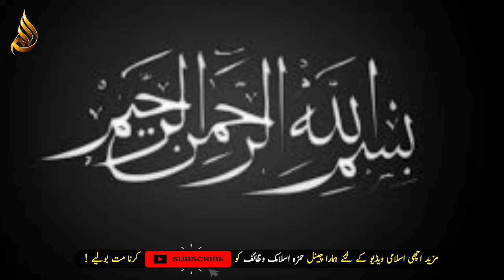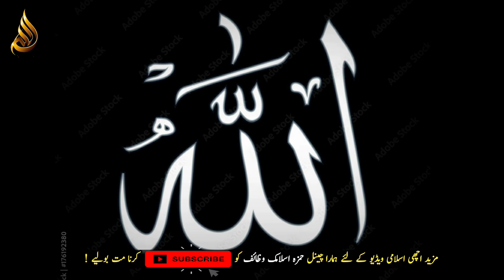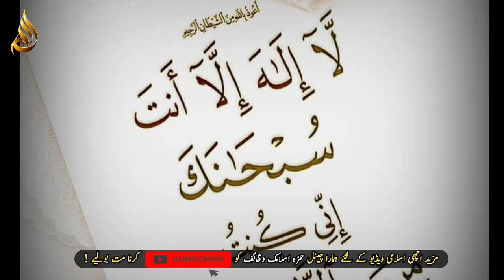Ayat e Karima ka Wazifa | Ayat e Karima Ka Amal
Ayat e Karima ka Wazifa | Ayat e Karima Ka Amal | Hajat - Rizq - Dolat | HIW

The synopsis of this video resembles this.
The video will be made in Urdu language, in which it is said that assuming you call upon Allah even in the profundities of the seven oceans. So Allah pays attention to your call. Also, at whatever point somebody is vexed. And afterward in a tough situation, rather than approaching another person, he approaches Allah. So Allah is exceptionally satisfied with this worker. What's more, he quickly hears the call of his worker.
It ought to be recalled that when Hazrat Yunus (harmony arrive) was gulped by a fish. So every one of the guides were of death. The dimness of the ocean. Then the murkiness of the tummy of the fish. Then the lower part of the ocean. In this layer, inside the midsection of the fish, when Hazrat Yunus (harmony arrive) called upon Allah. So Allah heard your call. Furthermore, helped you. Furthermore, saved you from such a major issue. Is your concern greater than the issue of Hazrat Yunus (harmony arrive)? So obviously your response will be negative. Since Allah rescued Jonah once again from every one of the hardships and inconveniences. She was exceptionally huge. What's more, your challenges aren't anything contrasted with that.
So call upon Allah with this dua in your troubles and your concerns. The dua with which Hazrat Yunus (A.S.) called upon Allah. God willing.. Not just your concerns will be eliminated. Rather, you will get what you ask from Allah. You should simply pay the wazifa in the endorsed way and with the recommended conditions.
You need to do the wazifa solely after Asr petition. Try not to do it at some other time. After the Asr petition, you need to recount multiple times the Ayat-e-Kareema, for example (La ilaha ila subterranean insect sub surrender. Furthermore, request what you need. Request house, vehicle, abundance anything you desire. Appeal to God for your concern. Appeal to God for your concerns. God willing.. The request

Benefits of La ilaha illa Anta Subhanaka
Below listed are the benefits of La ilaha illa Anta Subhanaka Dua:

    Overcomes any difficulty.
    Overcomes health issues.
    Solves marriage problems.
    Halal Dua's will be fulfilled.
    Solves financial problems.
    Solves problems related to Job or business.